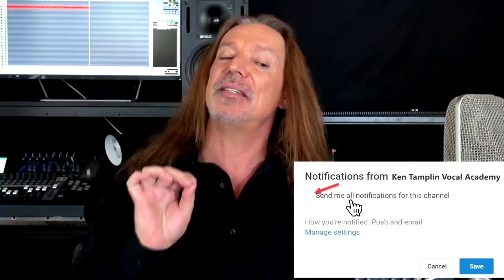Vocal Coach Reacts To 23 Actors Who Can Actually Sing | Ken Tamplin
Today’s reaction was a fun one as I changed things up a bit. We’ll be looking at vocal performances by 23 different actors who can sing.

In the past it was not uncommon for an actor to be able to sing, dance, and even play an instrument.  Being multifaceted allowed an actor to avoid not getting a role because they lacked the skill the part called for.

It’s more common today for actors to have someone else taking on the singing parts for them in a film so it’s nice to see artists that can still do both.

We’ll be looking at a range of actors including Robert Downey Jr, Kate Hudson, Scarlett Johansson, Jamie Foxx and many more.  I was impressed with some much more than others.

Check out the video and be sure to let me know what you thought of the performances.